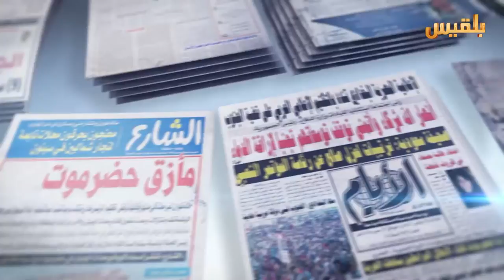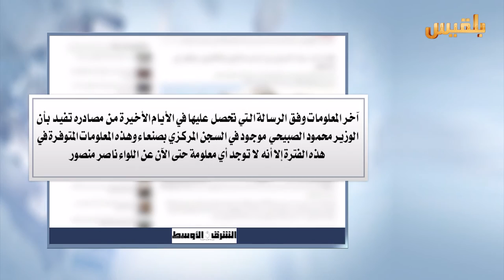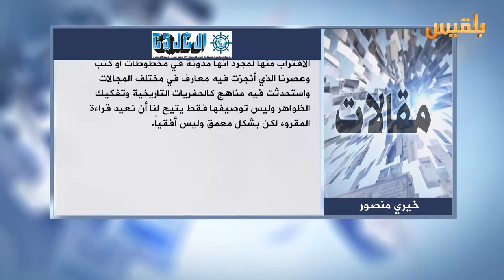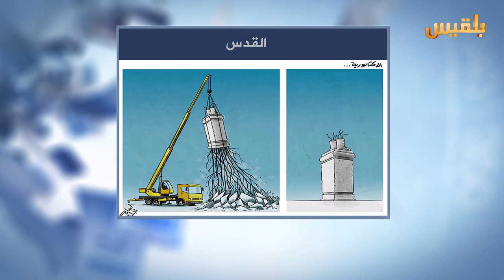كشك الصحافة | 11 - 2 - 2017 | تقديم : نضال الشبان